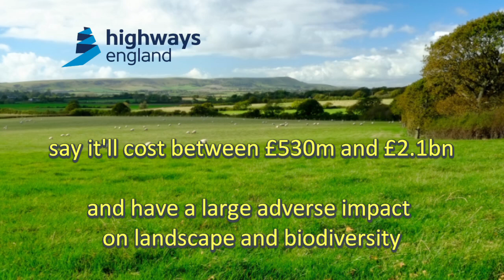Save Our Countryside: No New A27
Made by SCATE East Sussex, part of the South Coast Alliance for Transport and the Environment. Find out more at scateeastsussex.com